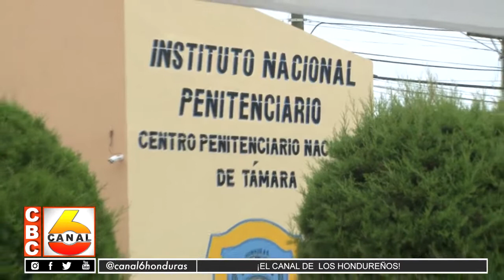CSJ debe disminuir mora judicial en los centros penitenciarios